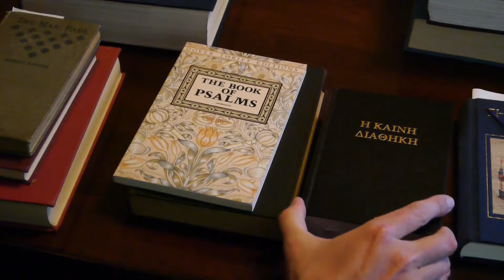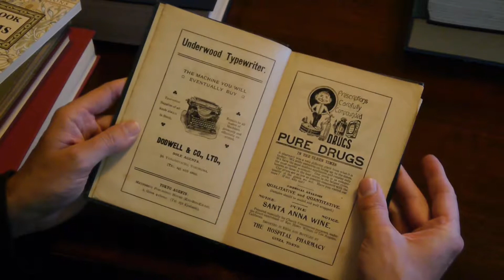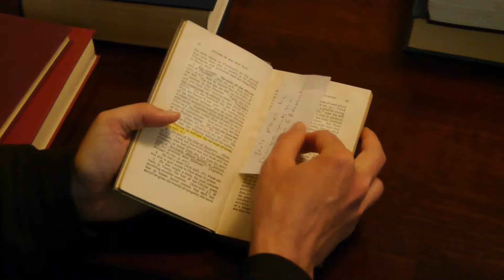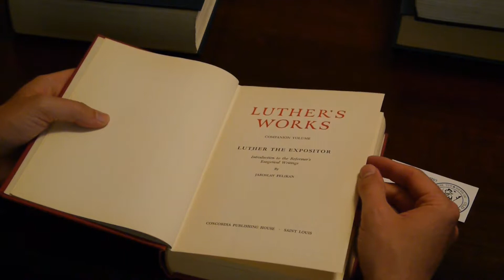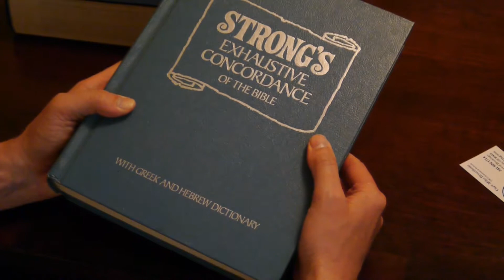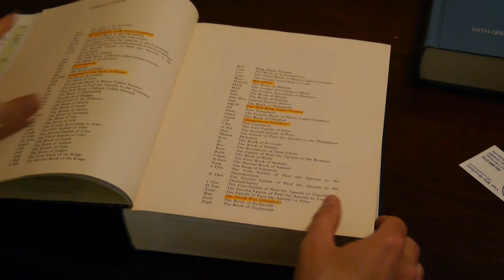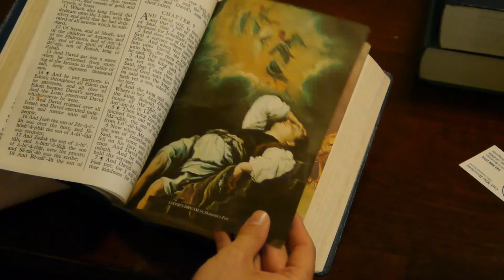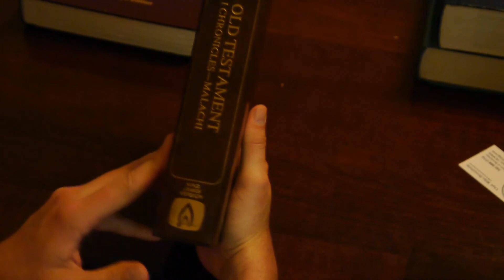Book Tour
Books, books, and more books.